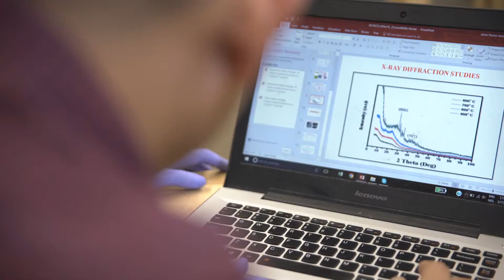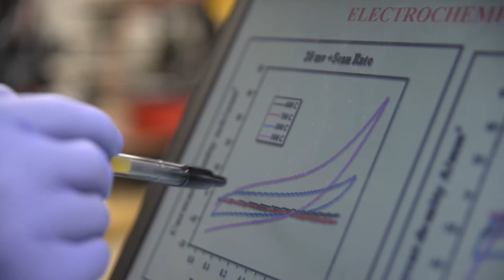My Impact: Nanobinoids | Startup Accelerator | SU Ventures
Nanobinoids harnesses hemp-based natural fibers into nanosheets, providing a cost-affordable, environmentally sustainable alternative to graphene-based nanosheets currently used in supercapacitors designed for mobile batteries and hybrid vehicles.